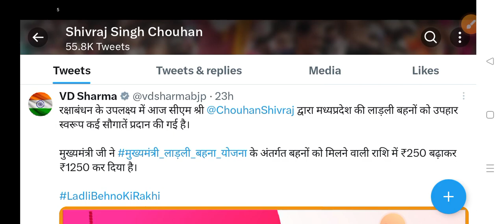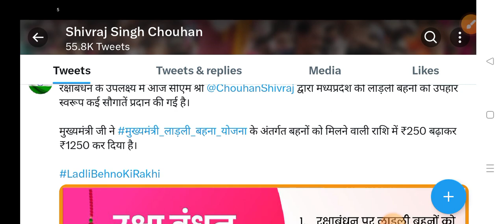New update today लाडली बहना योजना 1250-3000₹ तक सीधा खाते में 2023 / ladli bahna Yojana MP